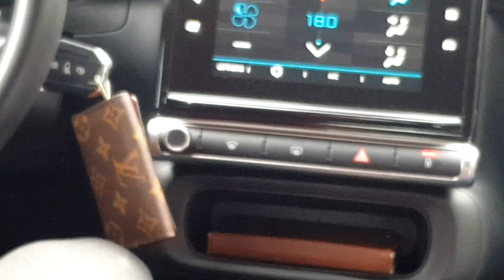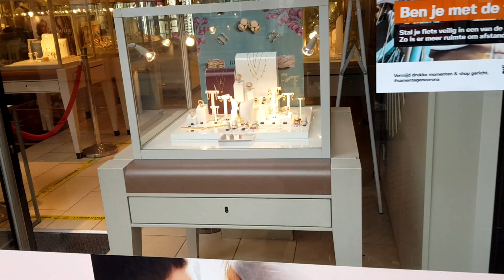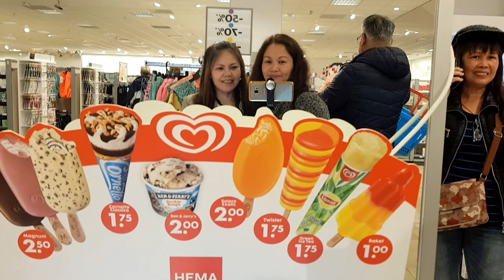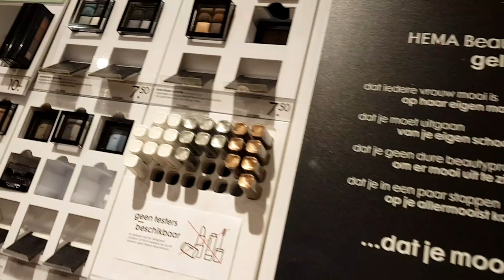WINDOW SHOPPING sa DOUGLAS at Mukbang sa HEMA. Part 2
GUSTO NYO NGPERFUME GUYS?
10